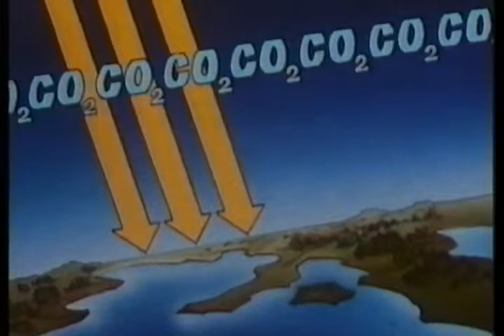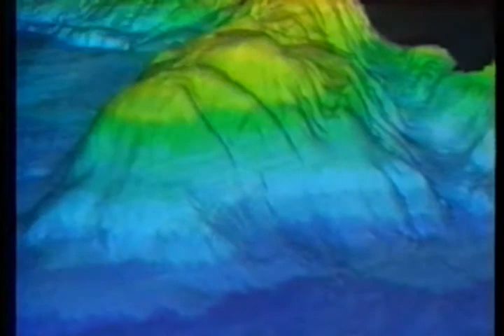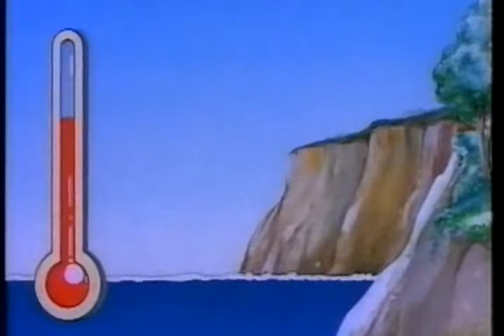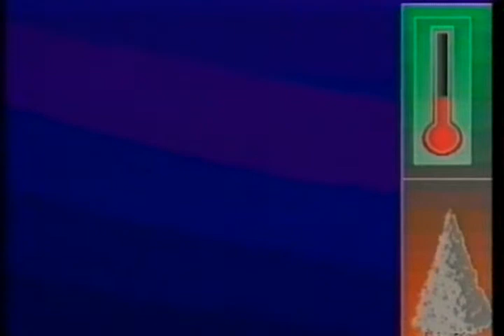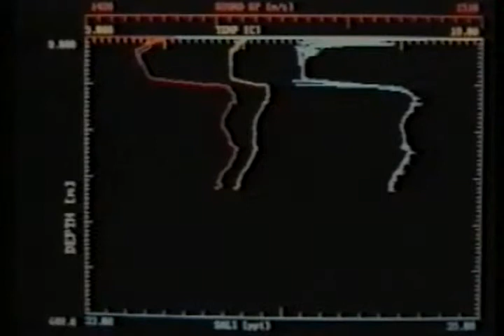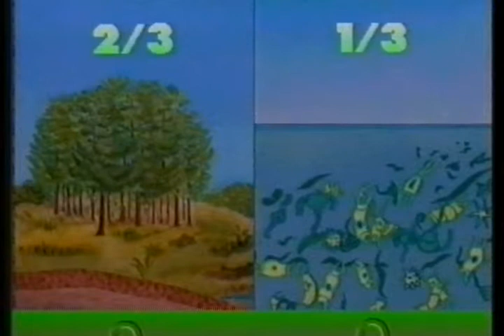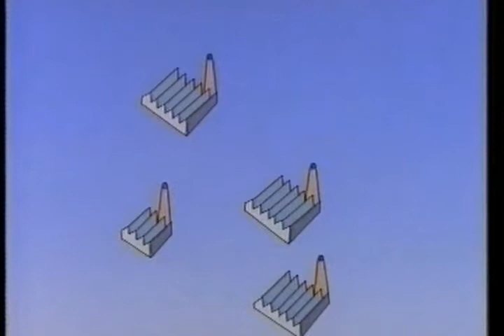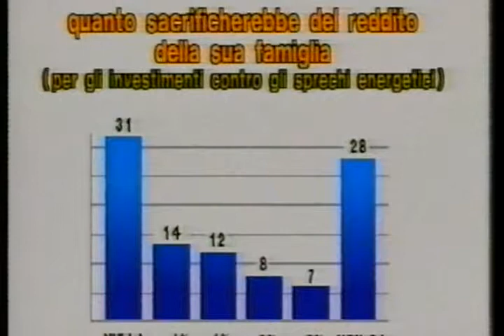SCIENZE BIOLOGIA oceani con Piero Angela